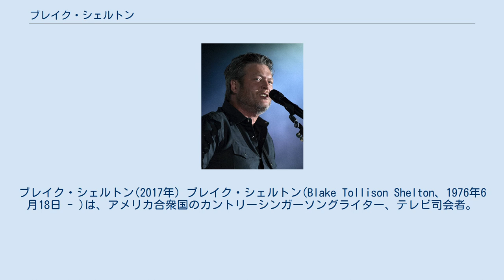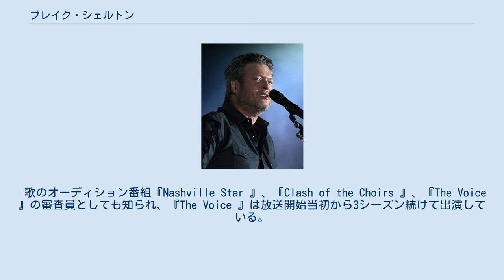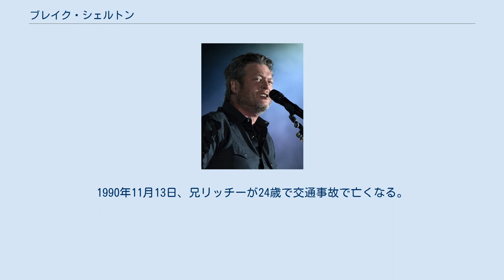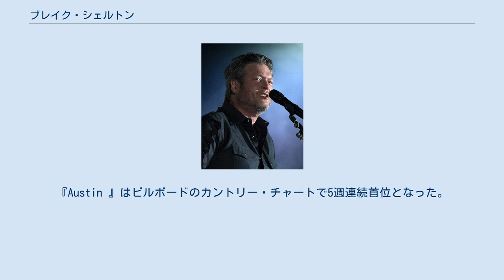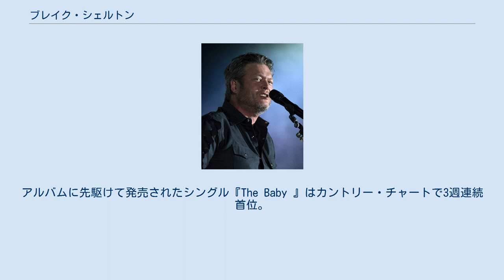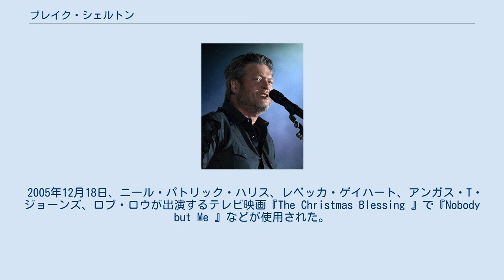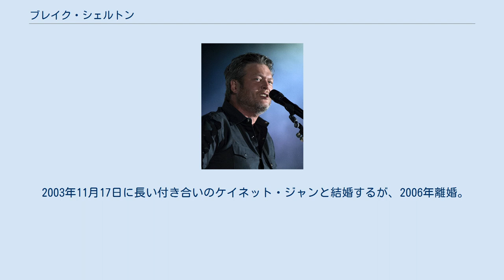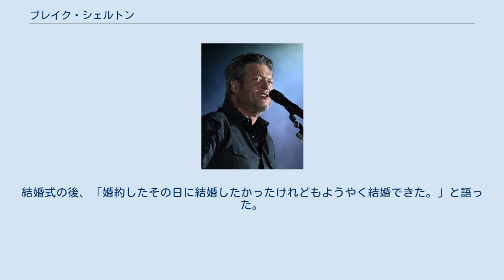ブレイク・シェルトン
ブレイク・シェルトン(2017年) ブレイク・シェルトン(Blake Tollison Shelton、1976年6月18日 - )は、アメリカ合衆国のカントリーシンガーソングライター、テレビ司会者。
身長196cm。
 グラミー賞に3度ノミネートされた。
2001年、シングル『Austin 』でデビュー。
その後発売されたセルフタイトルアルバム『Blake Shelton 』に収録されている。
『Austin 』はビルボードのカントリー・チャートで5週連続首位を獲得。
このアルバムは彼の初のゴールドディスクとなり、このアルバムからさらに2曲が上位20位に入った。
このアルバムはジャイアント・レコード・ナッシュビルから発売されたが、2001年後期の閉鎖に伴いワーナー・ブラザース・レコード・ナッシュビルに移籍。
 2003年の第2弾アルバム『The Dreamer 』(ワーナーへ移籍後初アルバム)、2004年の第3弾アルバム『Blake Shelton's Barn & Grill 』も共にゴールドディスクに認定。
2007年の第4弾アルバム『Pure BS 』のボーナス・トラックにはマイケル・ブーブレのヒット曲『Home 』のカバー曲が含まれ、2008年にこのアルバムからの3枚目のシングルとして発売された。
2008年11月の第5弾アルバム『Startin' Fires 』に続き、2010年にコンパクト盤『Hillbilly Bone 』、『All About Tonight 』、2011年にアルバム『Red River Blue 』が発売された。
22枚全てのシングルがカントリー・チャートにランクインし、うち12枚が首位、他3枚もトップ10にランクインした。
 歌のオーディション番組『Nashville Star 』、『Clash of the Choirs 』、『The Voice 』の審査員としても知られ、『The Voice 』は放送開始当初から3シーズン続けて出演している。
カントリー歌手ミランダ・ランバートと結婚したが、2015年に離婚した。
 オクラホマ州エイダで中古車販売員の父リチャード、美容院オーナーの母ドロシーの息子として生まれる。
幼少の頃に歌い始め、12歳からギターを習い始め、15歳で初めて作曲をする。
16歳で地元で開催されたデンボ・ダイアモンド賞を獲得。
1990年11月13日、兄リッチーが24歳で交通事故で亡くなる。
他に姉エンディがいる。
17歳でテネシー州ナッシュビルに転居し、歌手としての活動を始める。
 ナッシュビルで何年か過ごした後、1998年、ジャイアント・レコードと契約。
2001年、『I Wanna Talk About Me 』をシングルで出す予定になった。
しかし所属レコード会社のスタッフはアルバムに先駆けてこの曲を出すことに難色を示し、結果的にこの曲はトビー・キースが歌うこととなりキースはこの曲で第1位を獲得。
 その代わりとして『Austin 』をデビュー・シングルとして発売。
しかし発売直後に所属レコード会社の閉鎖となり親会社のワーナー・ブラザース・レコードに移籍。
『Austin 』はビルボードのカントリー・チャートで5週連続首位となった。
作曲家ボビー・ブラドックプロデュースのセルフタイトル・アルバム『Blake Shelton 』を発売。
シングル・カットされたアール・トーマス・コンリーとの共作『All Over Me 』、及び『Ol' Red 』は20位以内にランクイン。
『Ol' Red 』は[ラジオ]ではそれほどヒットしなかったが、自ら気に入っている作品であり、コンサートでの人気曲ともなった。
このアルバムは50万枚以上を売り上げアメリカレコード協会よりゴールド認定された。
 オールミュージックのマリア・コニッキー・ディノアは「『Austin 』はとても想像力に富んでいる」として好意的な批評を寄せており、シェルトン及び作曲に携わったブラドックとコンリーを賞賛している。
『Country Standard Time 』のスコット・ホームウッドは「近年のカントリーの曲の似たようなものの寄せ集め」としてあまり好意的ではなかった。
 2003年2月4日、第2弾アルバム『The Dreamer 』がワーナー・ブラザース・レコードから発売。
アルバムに先駆けて...